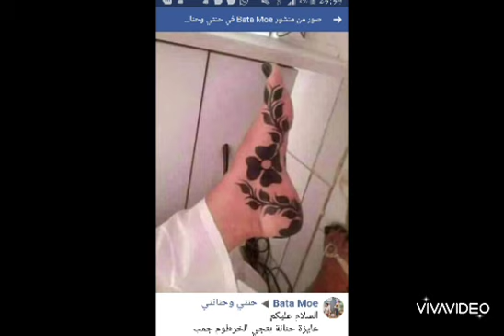احدث اشكال الحنه السودانيه/ حنه جديده/٢٠٢٢/ new designs for sudanese henna mehndi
حنه سودانيه بالنشادر /حنه سودانيه برواز/ رسم حنه سودانيه/ اشكال حنه سودانيه جديده / اشكال حنه سودانيه جديده بالنشادر والكيس
اشكال هندسيه للحنه السودانيه بالشريط / حنة سودانيه بالشريط / حنة شرائط سودانيه سهله وانيقه/ حنه سوداء / اسهل حنه سودانيه / اشكال حنه سودانيه بالنشادر / mehndi/henna/ cello tape henna
flower henna/mehndi,
back hand henna/mehndi etc.
Henna designs for girls, Henna designs for hands, Easy
henna designs, Beautiful henna designs, Pretty henna
designs, Front hand henna designs, Back hand henna
designs, Mehndi ka design,